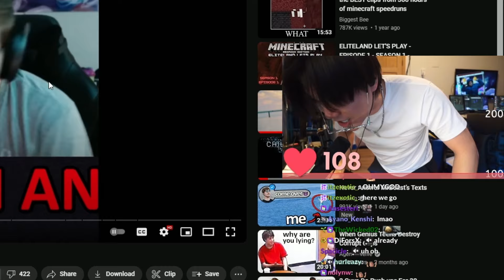BTMC TEACHES PRO MINECRAFT SPEEDRUNNER HOW TO REACT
Feinberg should take notes